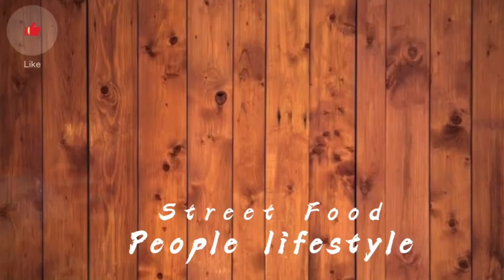EATING ASMR - amazing food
Hello :)
This is an Food ASMR, Eating ASMR,  Life discovery channel which hopefully helps you either fall asleep or just feel relaxed  !!
ASMR was originally created to help people experience a certain pleasurable tingling sensation in the brain and head by immersing them in particular sounds. They’re recorded using binaural microphones, which create an audio sensation akin to being in the room with the person speaking. Combine that extra-realistic sound quality with a naturally butter-smooth voice, and you’ve got a recipe for success.

Best wish ,
So maxx